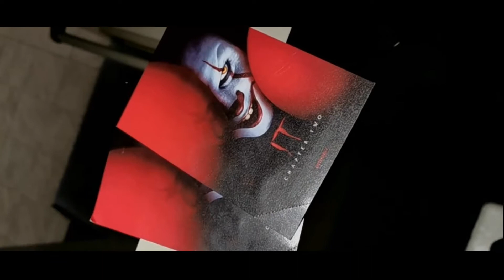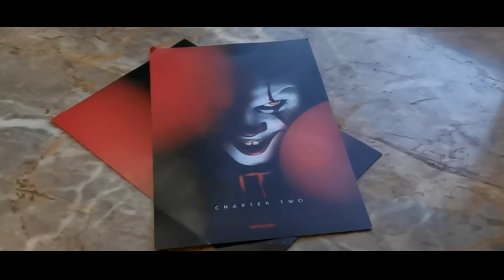It Chapter 2 Review and Press Screening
Press Screening of IT: Chapter II and a bit of a Movie Review.

It: Chapter II is Now Showing!